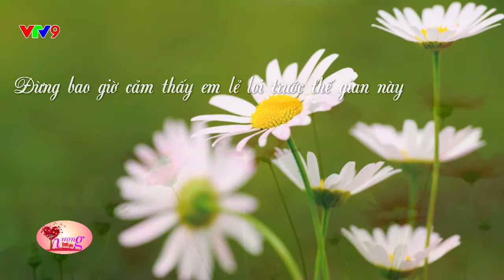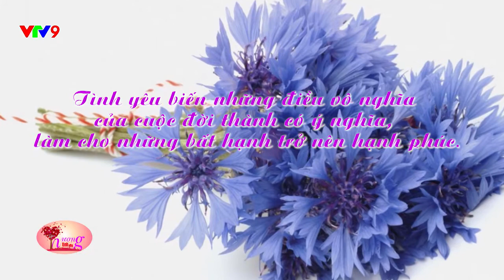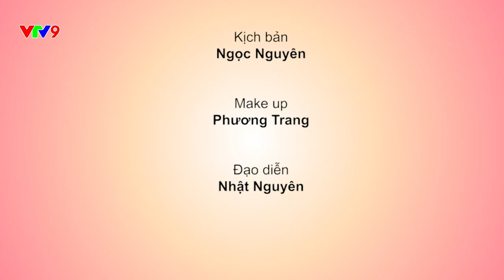Hương Tình Yêu| Một chút thú vị |VTV9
Phát sóng lúc 22h10 Thứ 7 - Chủ nhật trên kênh VTV9